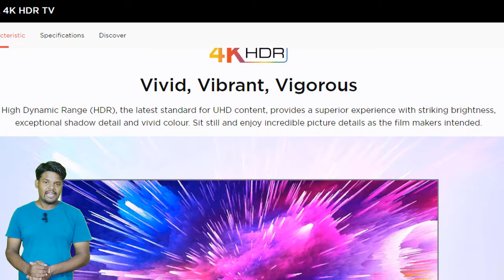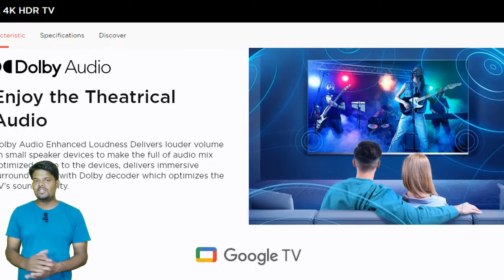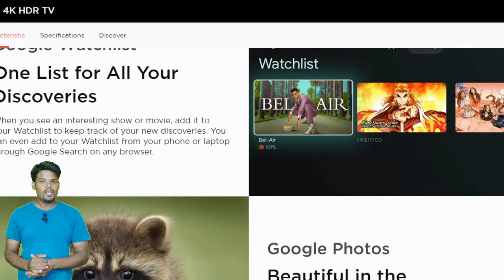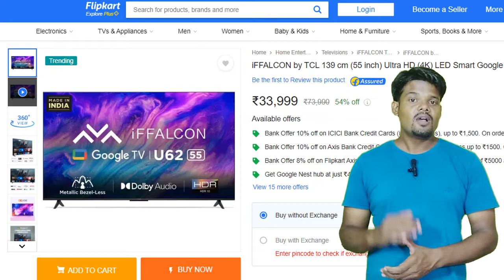iFFALCON U62 4K LED TV Launch in India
iFFALCON ने भारत में टीवी की नई रेंज लॉन्च की है। iFFALCON U62 TV सीरीज के अंदर कंपनी ने 45 इंच साइज से लेकर 65 इंच साइज तक के टीवी को मार्केट में उतारा है। सभी टीवी में फीचर्स एक जैसे ही देखने को मिलते हैं लेकिन साइज का अंतर है। टीवी में 4K रेजॉल्यूशन है और 24W स्पीकर दिए गए हैं। बेहतर साउंड एक्सपीरियंस के लिए इसमें Dolby Audio का सपोर्ट दिया गया है। ऑपरेटिंग सिस्टम के तौर पर टीवी Google TV को सपोर्ट करता है।

● ►E-mail - Not Available for Security Purpose.

हमारा दूसरा चैनल "YouTube Hindi" देखने के लिए यहां क्लिक करें

●► My Camera
●► My Mic
●► My Trypod
●► My Lighting Stand

NOTE : All content used is copyright to True Unboxing,